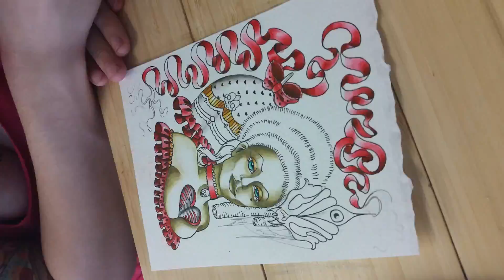Victorian woman water color.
Neutral milk hotel, holland.